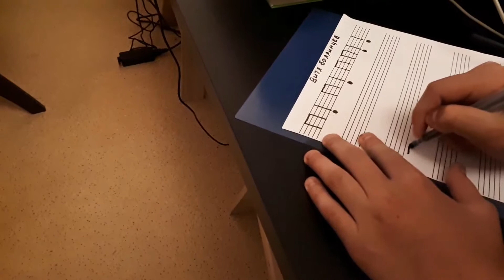Виктор Бояринцев. Муз. диктант.